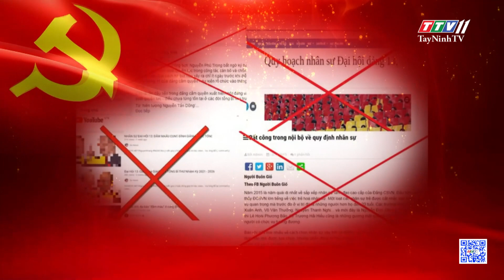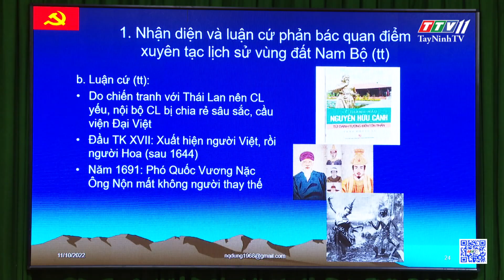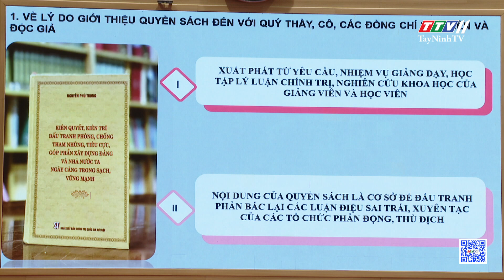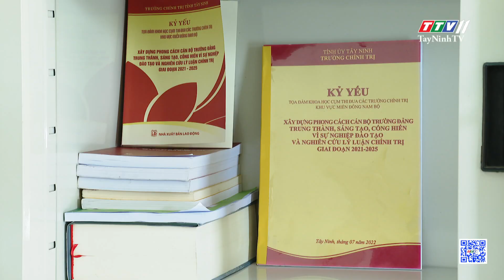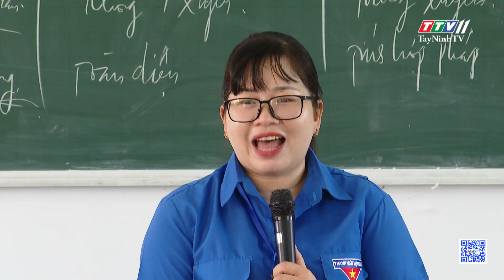Phát huy vai trò của giảng viên lý luận chính trị trong bảo vệ nền tảng tư tưởng của Đảng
Phát huy vai trò của giảng viên lý luận chính trị trong bảo vệ nền tảng tư tưởng của Đảng | TayNinhTV